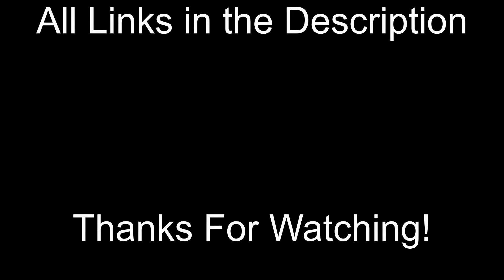Kingdom Hearts (PS2) - Episode 3 - THE DESTRUCTION OF THE ISLAND!!!!